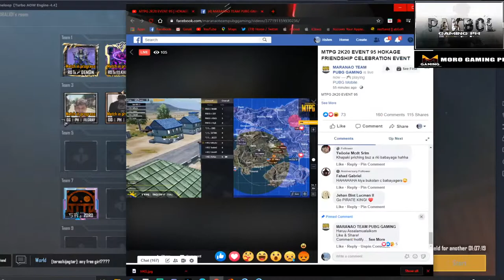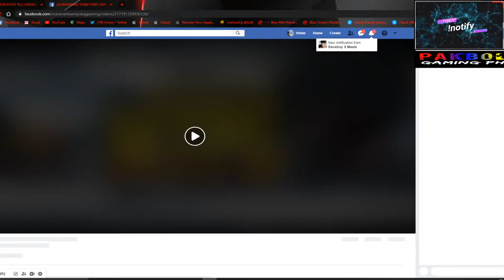MTPG 2K20 EVENT 95 | HOKAGE FRIENDSHIP CELEBRATION EVENT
MTPG 2K20 EVENT 95

HOKAGE FRIENDSHIP CELEBRATION EVENT

5:30 PM KSA
10:30 PM PHT

ROUND 1
SQUAD, TPP, ERANGEL, MK
900 UC (225 UC/PLAYER)

ROUND 2
SQUAD, TPP, SANHOK, MK
900 UC (225 UC/PLAYER)

ROUND 3
SQUAD, TPP, SANHOK, WWCD
900 UC (225 UC/PLAYER)

STRICTLY MOBILE ONLY
NO EMULATORS/NO BATTLE DOCK
WITH REGISTRATION

HOKAGE